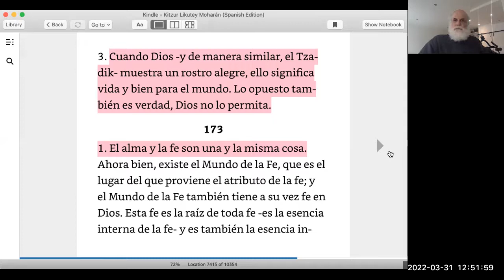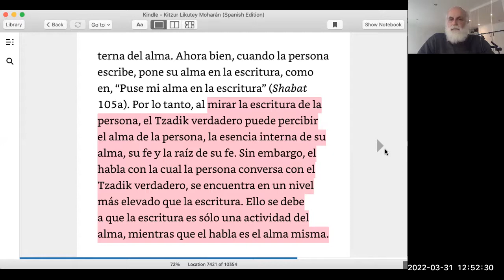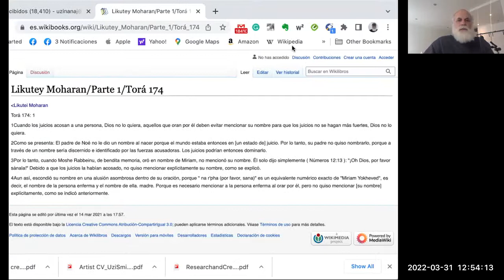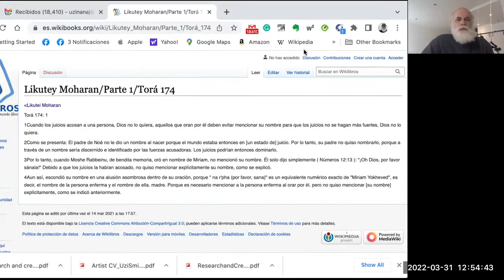kitzurlikuteimoharan torah 174 175